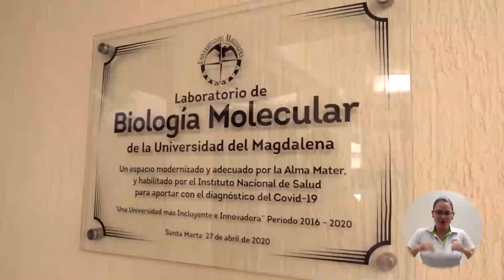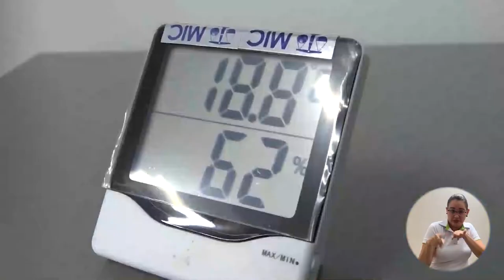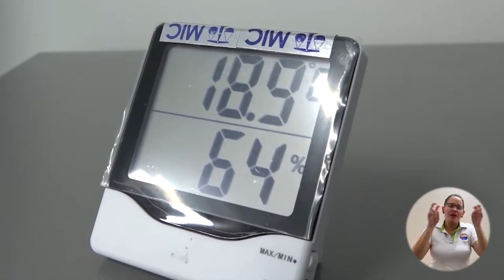BA109_INSTITUTO NACIONAL DE SALUD AUTORIZÓ LABORATORIO DE BIOLOGÍA MOLECULAR DE UNIMAGDALENA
Luego de la visita de verificación a los estándares de calidad en la que obtuvo un 93.8% de cumplimiento por parte del Laboratorio de Salud Pública Departamental, el INS expidió el acta de inicio para operar como laboratorio colaborador autorizado de diagnóstico molecular del nuevo SARS­CoV (COVID­19).